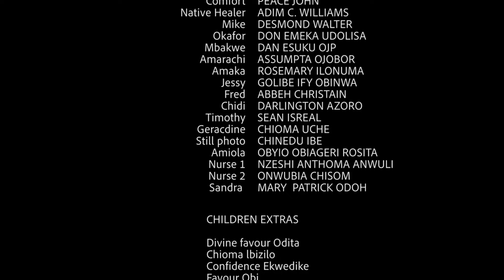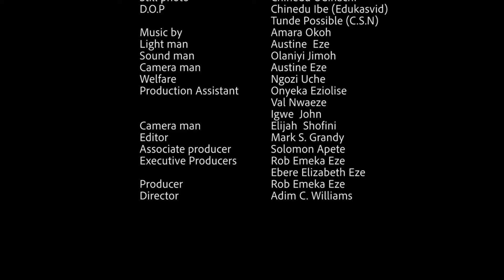This Movie Will Make You Cry - Frederick Leonard 2024 Latest Trending Nigerian Movie